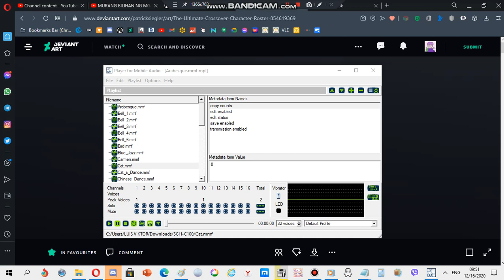Samsung ringtone: Cat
Device where this ringtone is found: Samsung SGH-C100